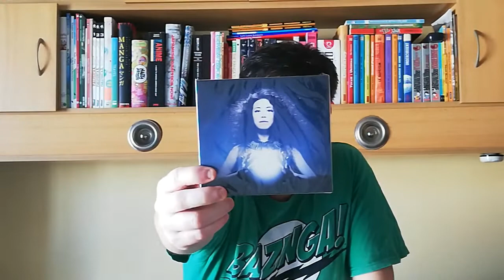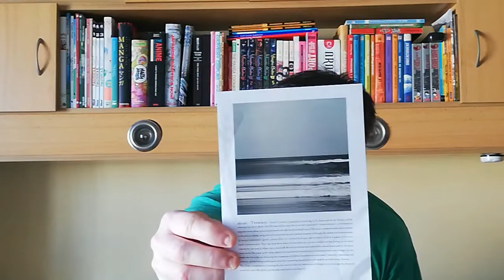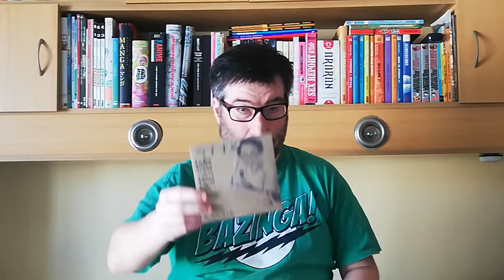[UNBOXING] : JAPAN | 26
Mais um UNBOXING JAPAN e desta vez vieram dois pacotes do Japão e um dos Estados Unidos. Curiosos? Então vejam o vídeo...

* Nia - Nia (CD)